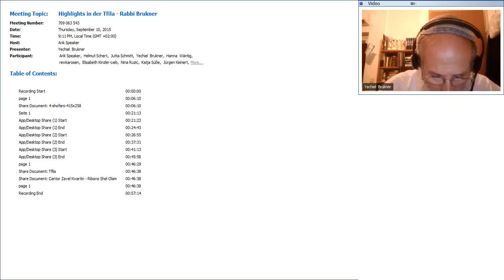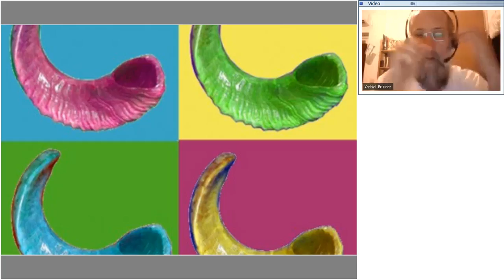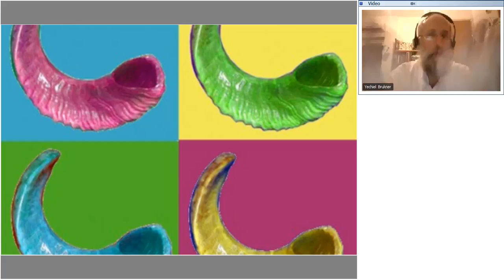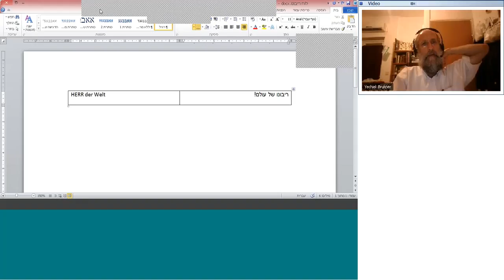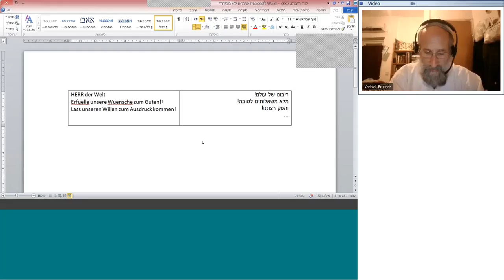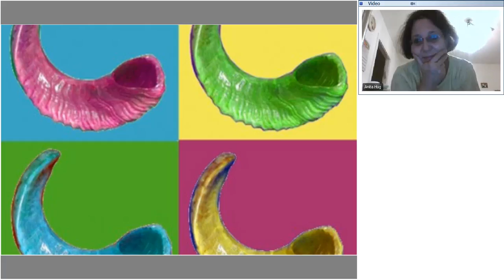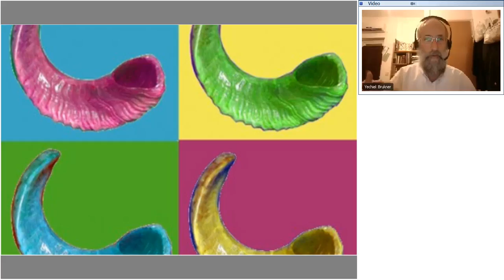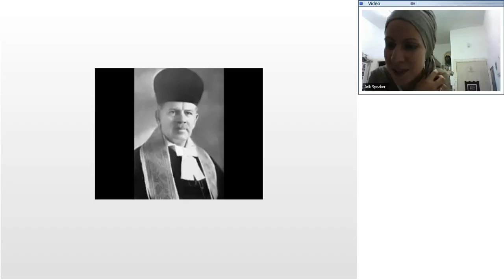Rabbiner Jechiel Brukner - Highlights in der Tfila - 10. Sept 2015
Rabbi Brukner

Highlights in der Tfila -  Inspiration durch Gebete der Hohen Feiertage!

Tfila

Ueber den Kurs:

Die Feiertage Rosh Hashana (das Juedische Neue Jahr) und Yom Kipur bilden den Hoehepunkt des Jahres. So auch waehrend des Gottesdienstes selber gibt es Hoehepunkte, die sich ins Bewusstsein von jedem von uns unvergesslich einpraegen. Wessen Seele fliegt nicht davon beim Singen von "Awinu Malkejnu"? Oder wenn man an die spannungsgeladenen Momente vor dem Schofarblasen denkt... Wer kann diese Augenblicke vergessen? Die erhebenden Melodien beim Ausheben der Sefer Thora, die uns in engelhafte Hoehen versetzen! All das wollen wir  naeher betrachten und verstehen. Ich freue mich auf das gemeinsame Lernen und wuensche allen in diesem Sinn ein suesses Neues Jahr - Schana towa!

Ueber den Dozent:

Rav Brukner

Der in Zürich geborene Rabbiner ist Absolvent des Lehrerseminars in der Jeschiwa Ez Chajim in Montreux mit Anerkennung des Israelischen Erziehungsministeriums und wurde durch das Oberrabbinat Israels nach seinem Studium am Ariel Institut in Jerusalem zum Rabbiner ordiniert. Heute war Leiter des Tora Mitzion Lernzentrums in München. Heute lebt er in Israel und beschaeftigt sich ueberwiegend mit Erziehungsarbeit. Oft ist er auch unterwegs als Dozent an verschiedenen Orten – vor allem zu diversen Events Deutschland anzutreffen... Rabbiner Brukner ist bekannt für seinen tiefgehenden, gleichzeitig aber entspannten Lehrstil.